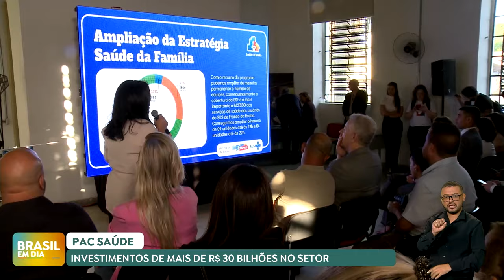Governo investe R$ 30 bilhões na Saúde pelo Novo PAC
O governo federal está investindo mais de R$ 30 bilhões no setor de saúde. Os recursos são do Novo PAC, o Programa de Aceleração do Crescimento. Ontem (10), a ministra da Saúde, Nísia Trindade, assinou termo de compromisso para obras em Franco da Rocha (SP).